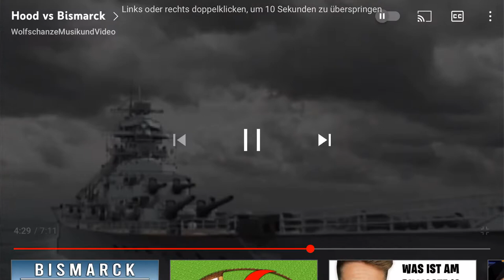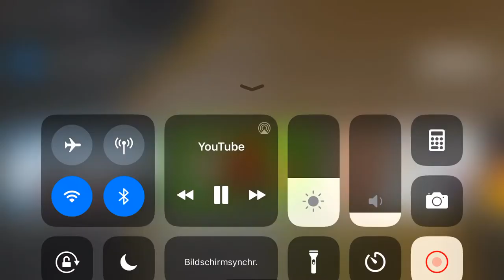Bismarck besiegt die Hood